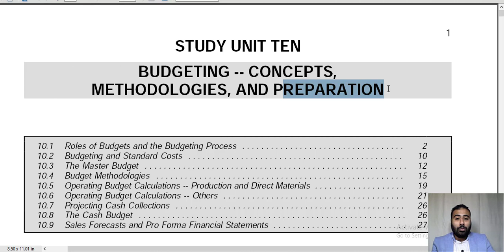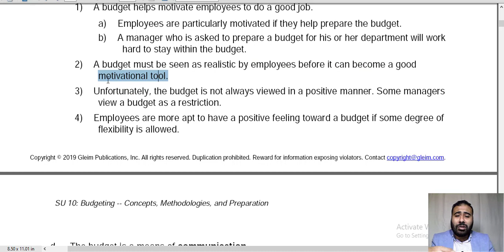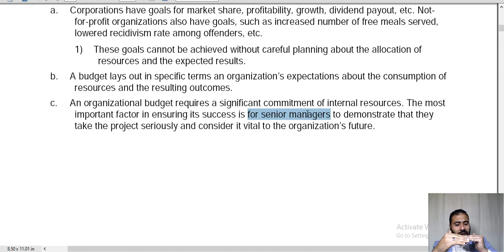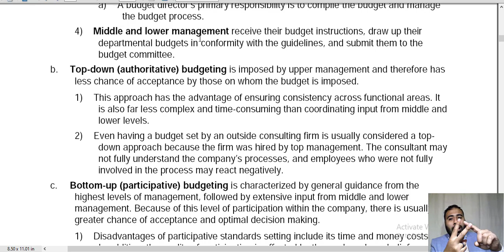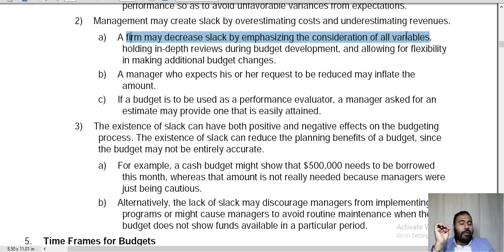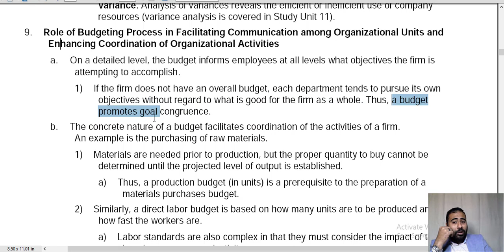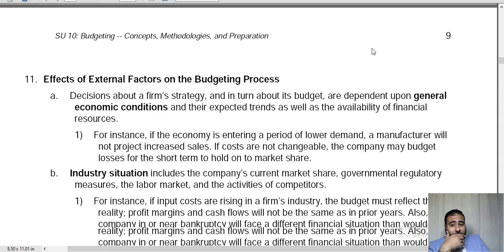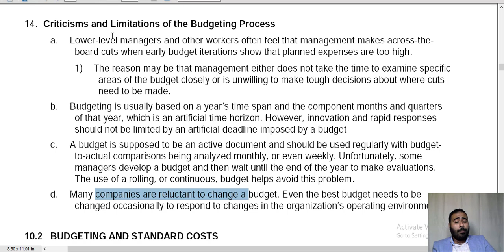CMA Part 1 Unit 10 Lec 44 Role of budgets and budgeting Process